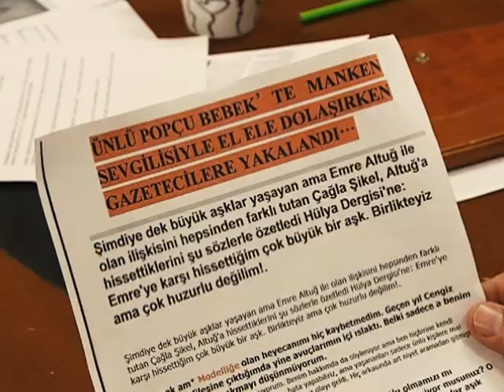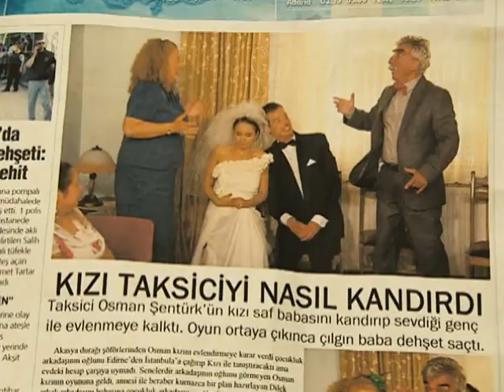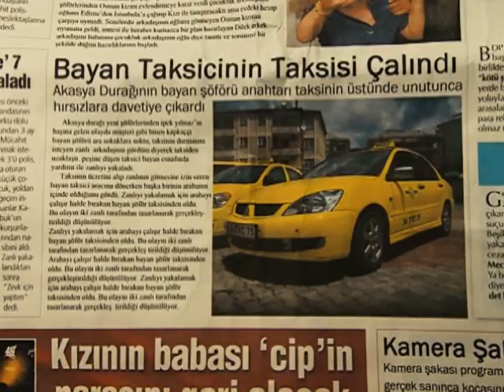Taksici İpek Taksisini Nasıl Çaldırıyor? | Full Büyük Macera | 127. Bölüm